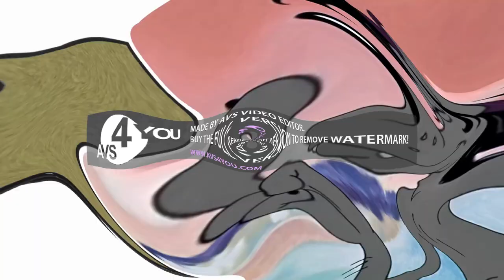You Just Wait Wolf Hates Klasky Csupo Center Effects in Pixitracker Major 10